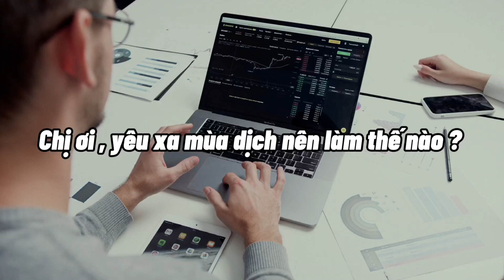RADIO #5: Yêu Xa khó lắm. Yêu Xa Mùa Dịch. Làm sao? | Nhi Le Life Coach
Livestream 18H30 | Thứ 2, 4 hàng tuần trên kênh Youtube NHI LE

Lịch phát sóng Nhi Le Youtube:
🔴 6h30 Tối thứ 2️⃣ 4️⃣: Livestream Nhi Le
🟢 7h Sáng mỗi ngày: RADIO Nhi Le
🟠 14h Chiều thứ 2️⃣4️⃣6️⃣: Q&A
🟣 11h Trưa thứ 3️⃣7️⃣: CALL ME Show